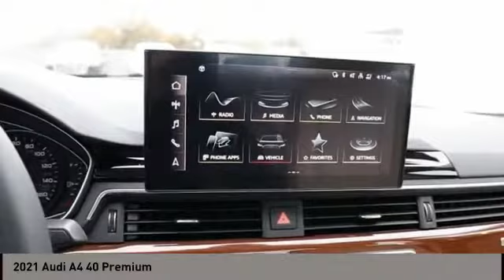2021 Audi A4 San Antonio TX 0N008018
2021 Audi A4 40 Premium

Audi Dominion
 21105 IH 10

This 2021 Audi A4 Sedan 4dr Premium 40 TFSI quattro features a 2.0L 4 Cylinder 4cyl Gasoline engine. It is equipped with a 7 Speed Automatic transmission. The vehicle is IBIS WHITE with a ATLAS BGE LTH interior. It is offered with a full factory warranty.